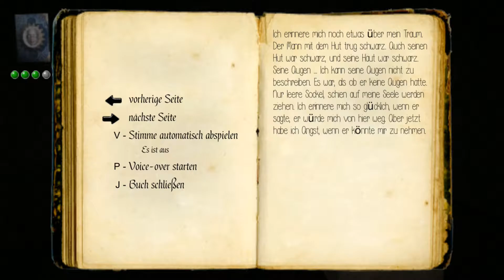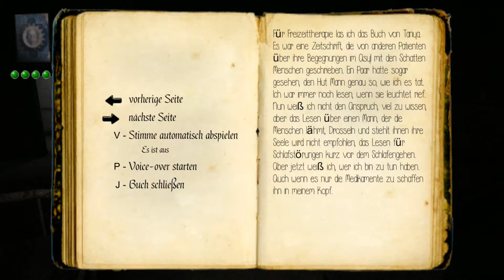Let´s Play The Hat Man Shadow Ward # 001 -Die Tun nix- Deutsch PC HD 1080p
Serie: The Hat Man : Shadow Ward
Entwickler :   Game Mechanics
Herausgeber: Game Mechanics
Plattformen:  Microsoft Windows